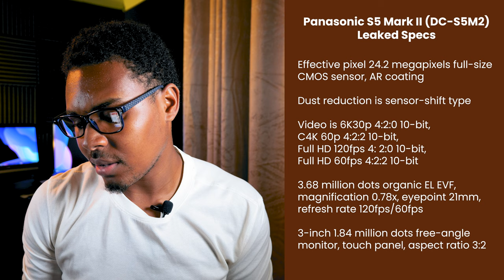Panasonic Lumix S5 ii - LEAKED SPECS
With rumors trending about the release of the Panasonic Lumix S5 Mark ii and Mark ii X, a number of websites and creators have been circulating leaked specifications of what each model will be offering. In this video, I'll be discussing the leaked specifications for the Panasonic Lumix S5 Mark ii and Mark ii X.

Timestamps:
0:00-1:03 - Intro
1:03-12:05 - S5 Mark ii Specs
12:06-14:54 - S5 Mark ii X Specs
14:55-16:11 - Outro

Gears used:
GVM 800D-II (3 light setup)
Panasonic Lumix S5 Camera
Panasonic Lumix S 20-60mm f/3.5-5.6 Kit Lens
Boya BY M1 Lavalier mic
Kingjoy VT-890 Tripod
Acer Aspire 7 (A717-72G-700J)